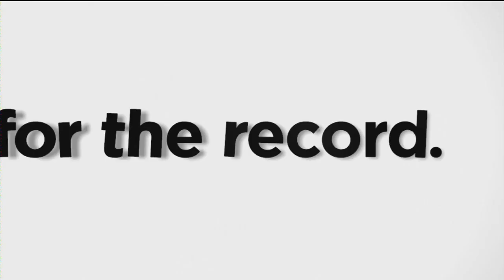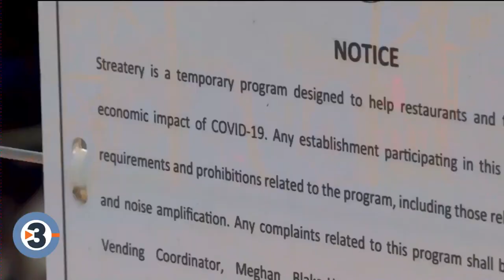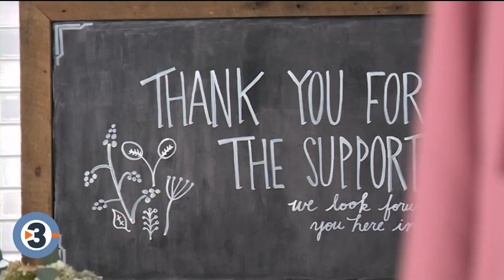For the Record: Taking a closer look at Wisconsin's economy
The Wisconsin Policy Forum's Ari Brown joins For The Record to discuss Wisconsin's post-pandemic economic recovery